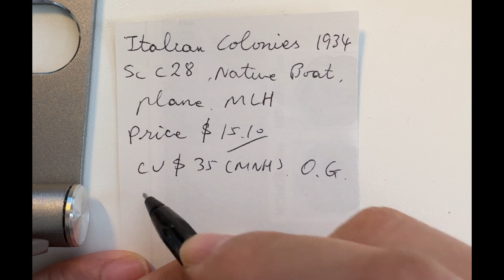italian colonies stamp $?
how much you would sell this italian colonies Sc C28 MH
graphic card nvidia rtx4070
i7 14700
RAM 48GB
we sell stamps on ebay everyday,grow ,increase your income ,ern profits from stamps you have,in this video one by one stamp by stamp showing quality on both side,as well as description & price you would sell if you´d have them & want to sell.

stamp dealer,stamps sale,specialist in stamps price
china usa japan worldwide stamps
examination-description-scaning-editing-listing
stamps in entertainment.